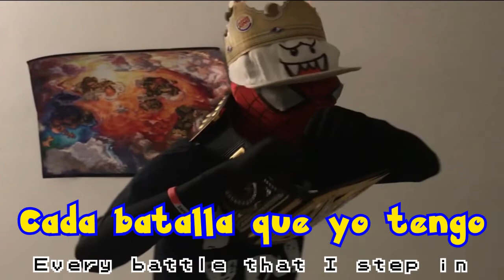RAGE - Pokémon Cypher 2019 Verse (Prod. by Matt Houston)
This for all the people who want to listen to the verse, but don't wanna sit through or skip my long ass intro. Now you guys can bump this on repeat if you want. I don't know how to put a download link, so if you want the verse on your iPod or phone just youtubetomp3 it :\

Come catch me live on stream and hang out

Instrumental by Matt Houston